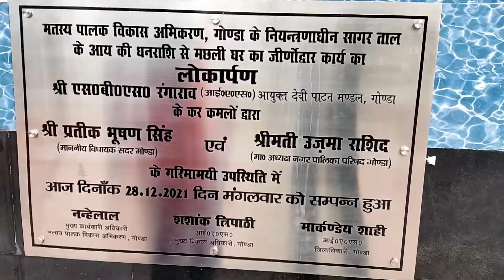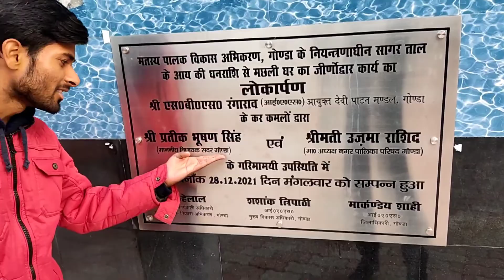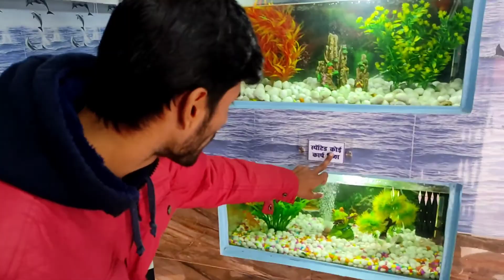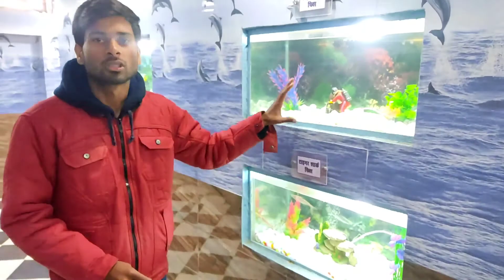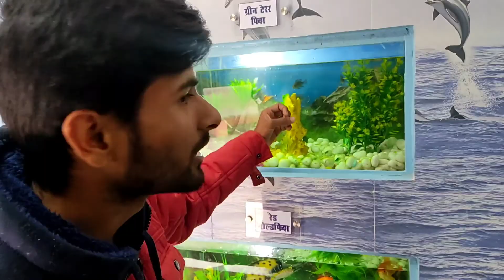Machli Ghar Gonda | Utkarsh Thakur Vlogs 🔥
Gonda vlog
Gonda UP
Gonda machli ghar
Fish aquarium hall gonda
Utkarsh Thakur vlogs
Utkarsh vlogs
Vlogging in gonda
matasva bihar gonda
Up43